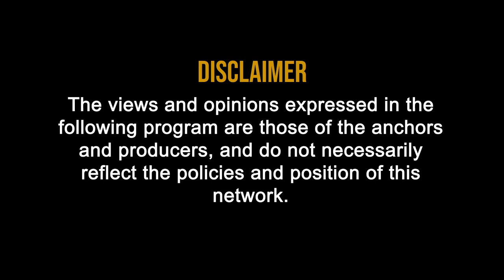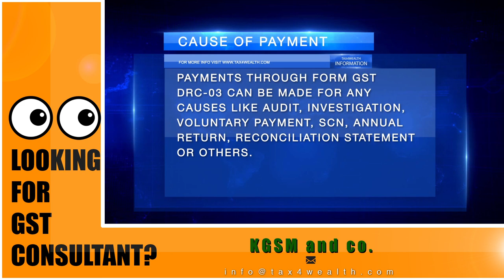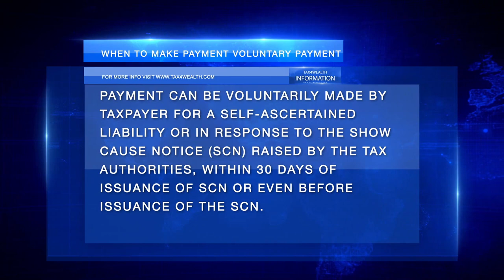GST : Voluntary Payment in GST Part 1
Voluntary Payment in GST Part 1

1. Making Voluntary Payment on GST Portal: A facility is given to taxpayers to make payment on voluntary basis, through Form GST DRC-03. Login into GST Portal and navigate to Services - User Services  - My Applications and Select the Intimation of Voluntary Payment - DRC – 03, from the Application Type drop-down list.

2. When to make Payment Voluntary Payment: Payment can be voluntarily made by taxpayer for a self-ascertained liability or in response to the show cause notice (SCN) raised by the tax authorities, within 30 days of issuance of SCN or even before issuance of the SCN.

3. Partial Payment not allowed: GST Portal does not allow for making partial payments of the amount stated in the SCN.

4. Cause of Payment: Payments through Form GST DRC-03 can be made for any causes like Audit, Investigation, Voluntary Payment, SCN, Annual Return, Reconciliation Statement or Others.